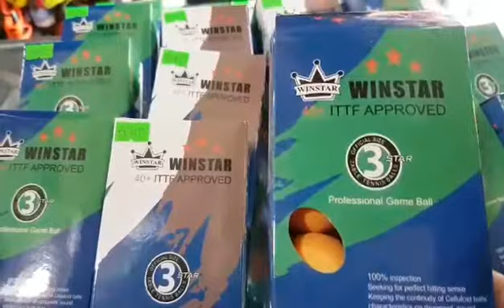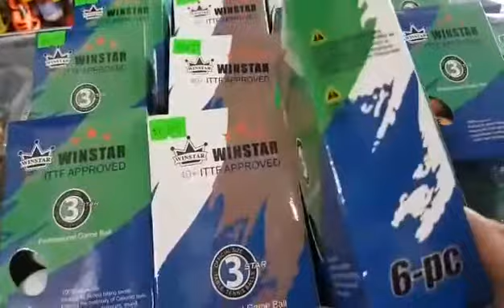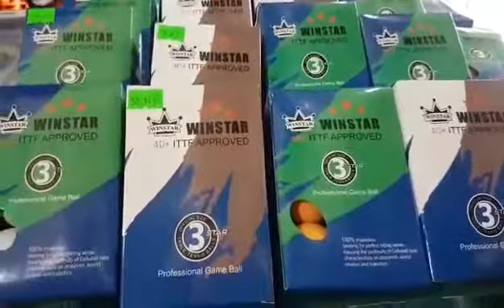quả bóng bàn winstar 40+ ),(màu vàng, màu trắng)( 50k 1 hôp 6 quả), quả bóng bàn giá rẻ